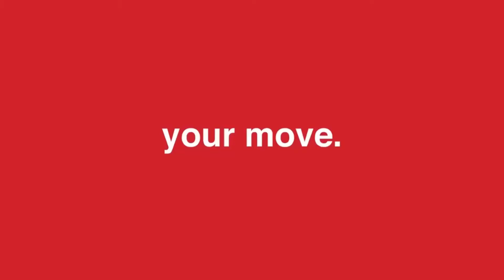Offered at $6,288,000 By Peter Torkan- 160 Pinehurst Dr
This stunning 5-bedroom, 7-bathroom home features 4,500 square feet of exquisite craftsmanship, refinement and modern flare. Renowned builder Zamani Homes and cutting-edge architect Bijan Zamani collaborated to actualize a minimal, contemporary aesthetic while maintaining a rich, warm atmosphere.

Situated near the end of a quiet cul-de-sac street, the residence boasts exceptional indoor-outdoor living through dramatic over-sized windows and an open floorplan. As you enter the home, an elegant foyer containing a signature curved tempered glass floating staircase welcomes you. The hub of the home is the great room, with a grandiose marble fireplace and soaring 23-foot floor-to-ceiling windows. Entertaining is easy with this impressive living space flowing into an expansive kitchen, enveloped in sleek custom Italian cabinetry. The kitchen contains a chic waterfall island with bar seating and is equipped with exceptional appliances including a 48-inch Wolf range, Miele oven and dishwasher, Sub-Zero refrigerator and wine fridge. From the kitchen, a large glass door opens into your private backyard oasis.

The elegant master suite is located upstairs and features a gas fireplace, generous walk-in dressing room and an ensuite with dual sink vanity, wall-hung toilet, an over-sized shower and a freestanding soaker tub perfect for end of day relaxation. Three additional bedrooms each with ensuites and walk-in closets, and laundry, complete this 10-foot ceiling upper level.

The lower level is no ordinary basement - lots of natural light and a convenient walk-up to the landscaped backyard. It features a wet bar, wine cellar, sound-insulated professional theatre, and a tranquil spa sanctuary with separate wet and dry saunas, a jacuzzi, fitness studio and full bath. This level also contains an additional guest bedroom with ensuite.

All aspects of this home are just a push of a button away with its full state-of-the-art automation system, including video security, music, blinds and thermostat -- to name just a few. The home’s stylish custom elevator with bronze accents also provides easy access to all three levels.

This thoughtfully designed retreat, with full Tarion Warranty, is nestled in the highly coveted Eastlake area, one of Oakville’s most prestigious postal codes and sets a new standard for modern architecture amid an unbeatable locale. An excellent school district and minutes from the Lake Ontario, downtown Oakville shops, Whole Foods, Go Train and QEW.